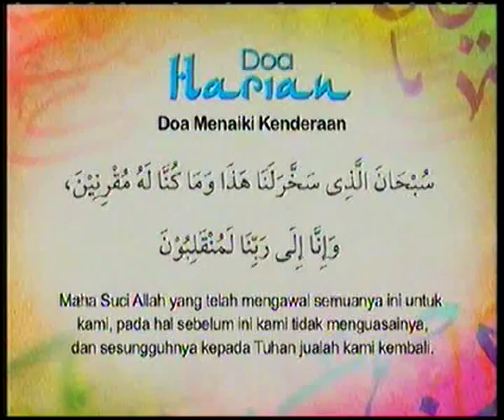Doa Harian - Doa Menaiki Kenderaan @ Kasih Ramadan 2010 Tv3!